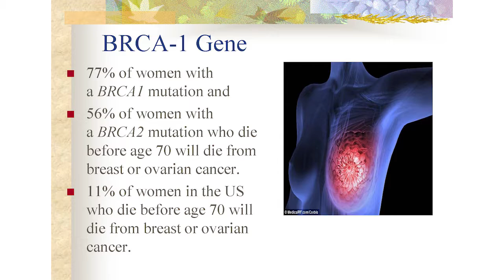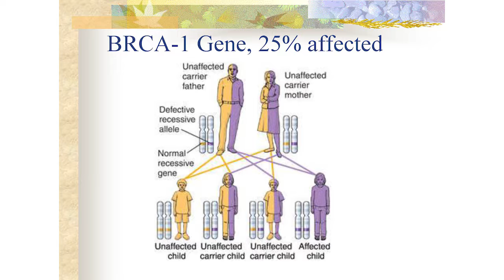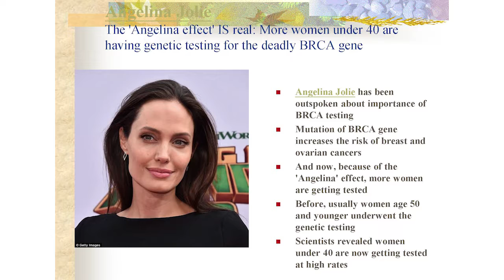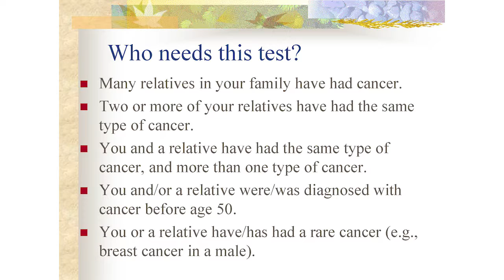基因密碼 EP 2